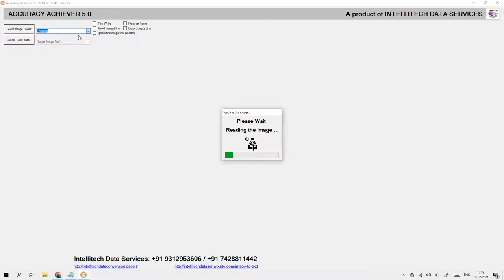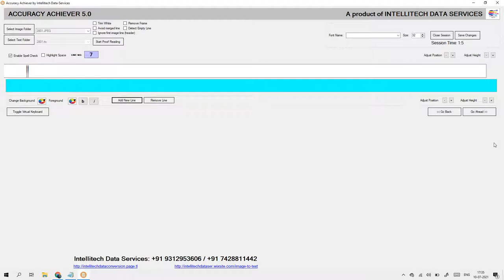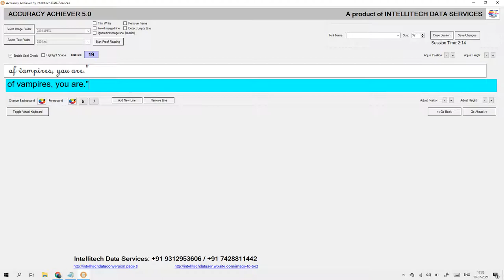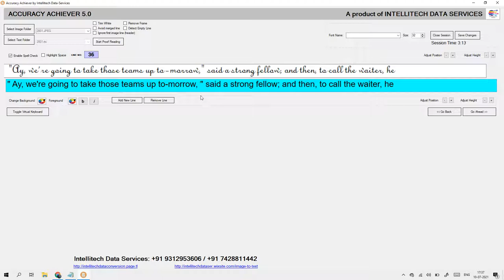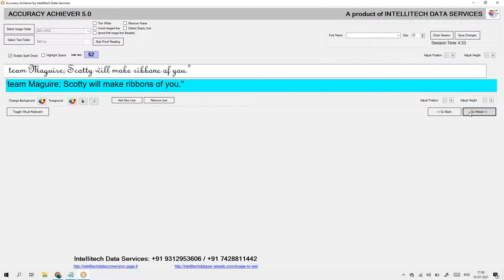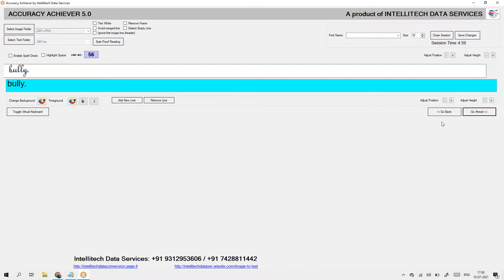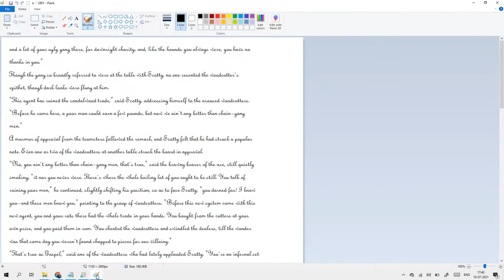QC Software for Notepad RTX++(Image and .rtx)/Check Errors 100% accurate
This is India's First one and only Error checking software to compare errors between Images and NotepadPlus(.wrt). Using this you can easily identify errors and can rectify them which makes your text in notepad NotepadPlus 100% accuracte and thus payment is guranteed.